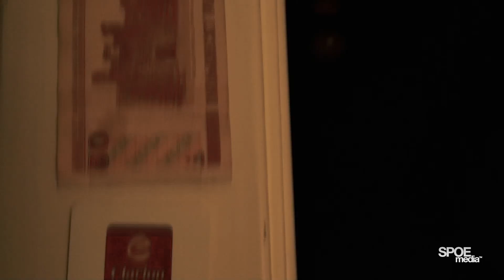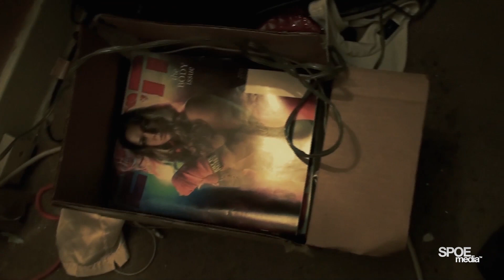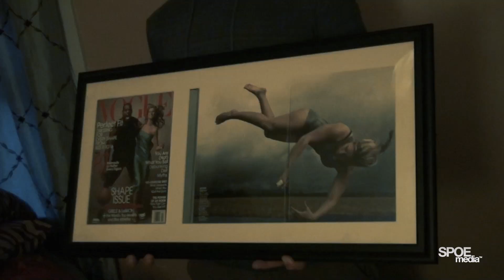Ronda Rousey Documentary *EXCLUSIVE CLIP* Her Old House!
Exclusive first look at the 2017 feature-length documentary "Through My Father's Eyes: The Ronda Rousey Story," a film by Gary Stretch.